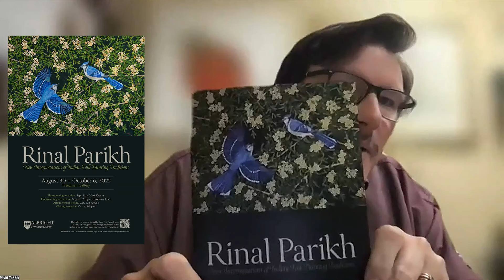"Rinal Parikh: New Interpretations of Indian Folk Painting Traditions" Artist Lecture (2022)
David Tanner interviews Rinal Parikh about her work in the Freedman Gallery exhibition "New Interpretations of Indian Folk Painting Traditions" along with guest speaker Shilpi Chandra (essayist for the print material of the exhibit)

A big thank you to Dr. John Pankratz for faithfully photographing the show in its entirety for the CFA.

and

Timestamps:
00:00 | Start
09:25 | Background
13:00 |  "Home"
18:42 | "Sunrise"
21:18 | "April Shower"
22:37 | "Soaring"
24:30 | Kalamkari
31:00 | Color
32:18 | "Summer Fun"
39:00 | Family
42:00 | Time
44:30 | Q&A
57:15 | Show Gallery